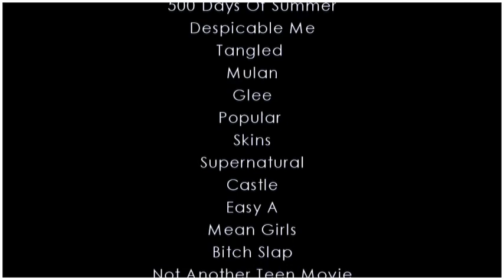truth be told I miss you... | multifandom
... and truth be told I'M LYING.

PLEASE  DO NOT MENTION THE SHOWS OR THE CHARACTERS IN THE COMMENTTS! :) Thanks.

The title kind of says it all.